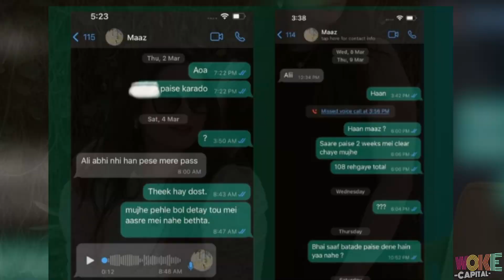Aiman, Minal Khan’s Brand Accused of Bad Treatment of Employees, Unprofessionalism | Woke Capital